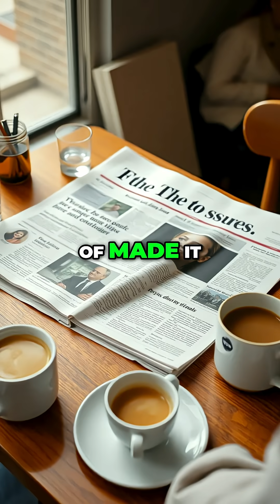Is Your Phone Really Safe From Hackers?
Apple faces security scrutiny as experts reveal vulnerabilities. Discover why a security company shamed the FBI for needing help accessing an iPhone. The black market price for an Apple zero-day exploit is surprisingly high.